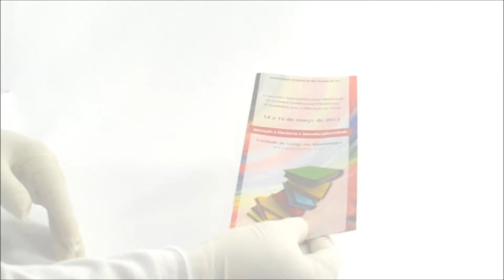Folder 2 Dobras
Os folders são materiais de divulgação super importantes para a boa comunicação de negócios em geral, a escolha do tamanho ideal, papel e quantidade de dobras é um desafio até para alguns designers, isso porque além do espaço útil para distribuir as informações é importante planejar afastamento da dobra margens de segurança e alguns aspectos mais técnicos, mas não se preocupe com nada disso nosso consultores podem auxiliar caso você precise de ajuda.